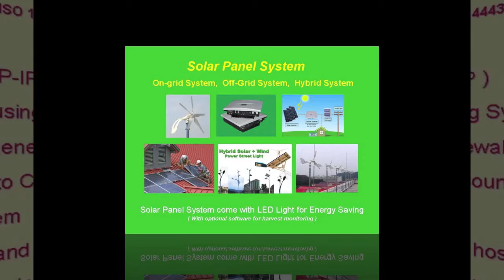NEW DVR PTE LTD - Renewable Energy (Solar Panel)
Solar Panel is a Product of New DVR Pte Ltd